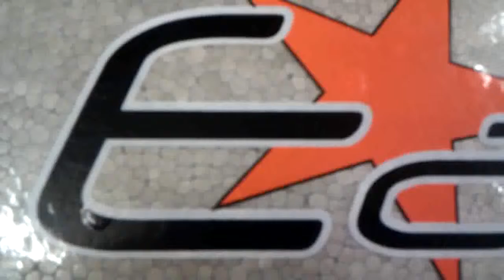Easy Star airbreaks walk around (no flight video)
Easy Star with "RC-Powers" breakeron mod.